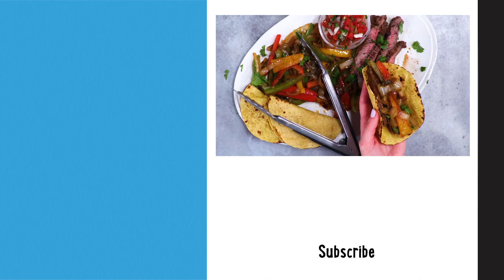The Best Steak Fajitas Recipe To Celebrate Cinco De Mayo | Recipes | Well Done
For a seriously satisfying dinner at home, look no further than this foolproof steak fajita recipe.

The Best Steak Fajitas Recipe To Celebrate Cinco De Mayo